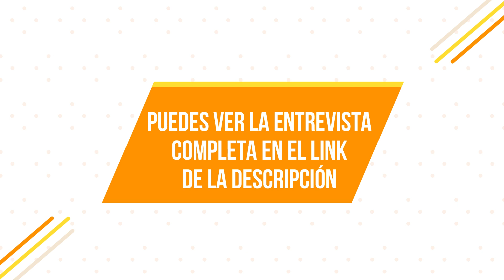¿Porqué motivo los proyectos visionarios adoptan IOTA? | EurocoinPay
Descubramos el por qué de IOTA y lo importante que es para el presente y futuro de las empresas y usuarios.
Herminio Fernández, CEO de EurocoinPay nos explica su punto de vista.